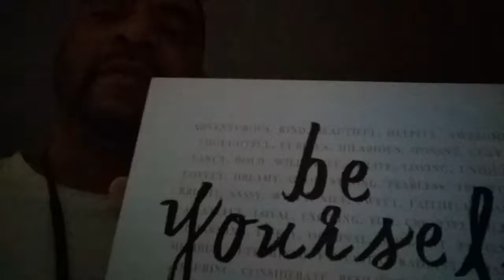Dave Hollister" - starring Motell Granite the Great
Motell Granite the Great 100319